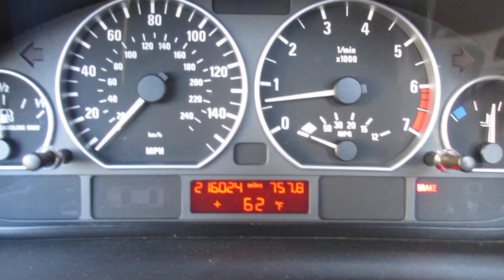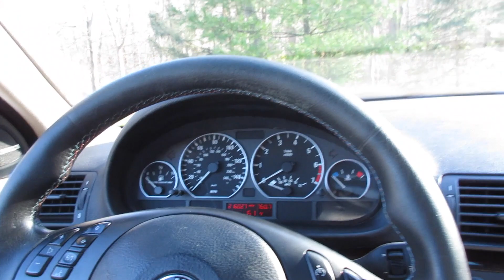Mowing Leaves 11/10/14 - Day 1,432